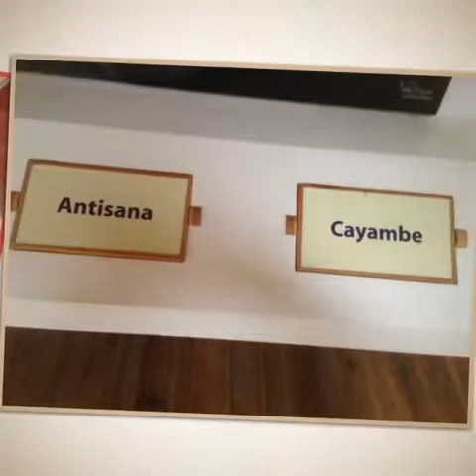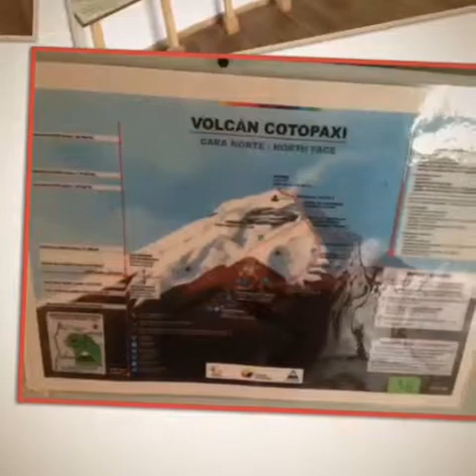Scalata del Cotopaxi - Parte 1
Vulcano Cotopaxi - Ecuador 2017